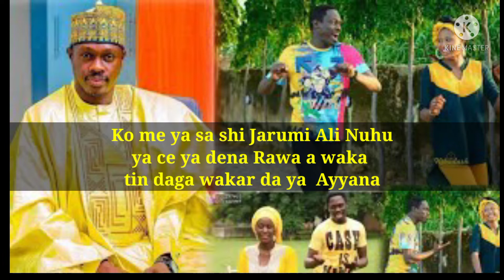Abun da ya sa Ali Nuhu ya Dena Rawa a wakokin Fina Finan Hausa